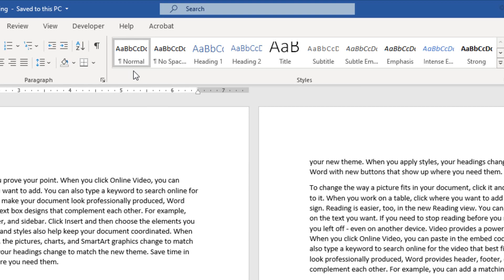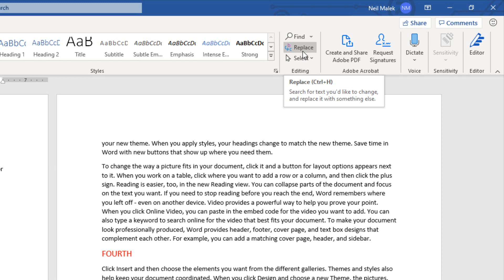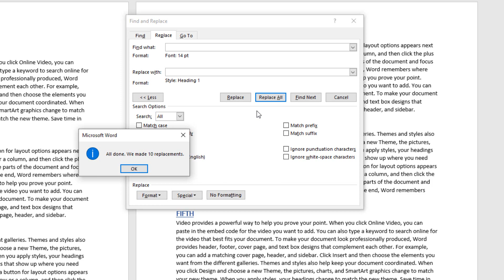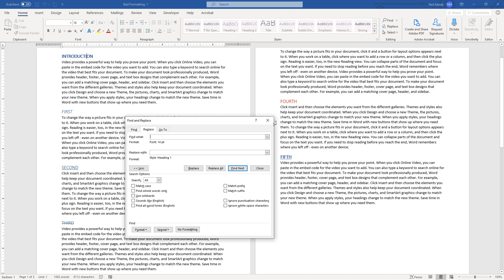Replacing Random Formatting with Headings in Word | Everyday Office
Everyday Office is the media arm of Knack Training, a software and professional development training and consulting company headquartered in Orlando, FL. More content can be found on:

Check the playlists on the Everyday Office channel for more tutorials in the areas you are having the most trouble with.